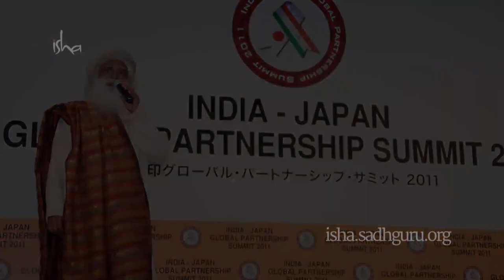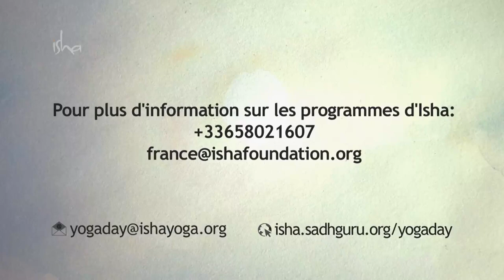Qui est Sadhguru et sa Fondation Isha ? | Sadhguru Français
Sadhguru est un maitre de Yoga et un Mystique, un homme dont la passion touche tout ce qu’il entreprend.

Considéré comme l’une des 50 personnalités indiennes les plus influentes en 2018, Sadhguru a changé la vie de millions de personnes dans le monde à travers ses programmes transformationnels de yoga. Sa capacité unique à faire comprendre les sciences yogiques ancestrales aux esprits contemporains, ouvre un accès vers certaines dimensions plus profondes de l’existence.

Son approche ne s’appuie sur aucun système de croyances, mais offre des méthodes de transformation personnelle à la fois puissantes et éprouvées.

Auteur, poète, visionnaire et conférencier reconnu dans le monde entier, Sadhguru est une voix influente des principales tribunes internationales, y compris à l’ONU, au MIT et au Forum Economique Mondial, où il aborde des questions aussi diverses que le développement socio-économique, le leadership et la spiritualité.

Dédié au bien-être physique, mental et spirituel de l’humanité et doté d’une perception extraordinaire, Sadhguru exprime un point de vue sur la vie et l’existence qui ne manque jamais d’intriguer, de questionner et de surprendre toutes celles et ceux qu’il rencontre.

Un engagement pour la transformation

Sadhguru a créé la Fondation Isha, une organisation à but non lucratif, animée par des bénévoles, disposant de plus de 300 centres et soutenue par plus de trois millions de personnes à travers le monde.

Grâce à des initiatives sociales mobilisatrices et à des programmes de yoga efficaces pour la transformation intérieure et l’émancipation, la Fondation Isha a développé un important mouvement dont la vocation est d’aborder tous les aspects du bien-être humain.

Sadhguru est également à l’initiative de plusieurs projets pour la revitalisation sociale, l’éducation et l’environnement, à travers lesquels des millions de personnes ont eu les moyens de surmonter la pauvreté, d’améliorer leur qualité de vie, de s’impliquer activement dans des initiatives environnementales et de réussir un développement durable basé sur la communauté.